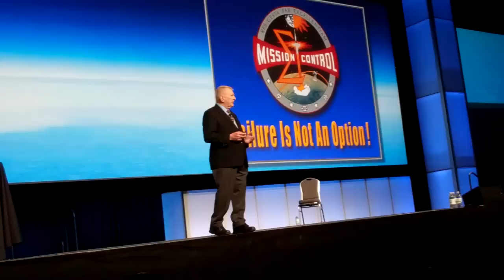Gene Kranz, Flugdirektor Apollo 13 auf der Solidworks World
Flugdirektor Gene Kranz stand der Flugkontrollteam „Tiger Team" der Apollo 13-Mission am Boden vor, das die erfolgreiche Rückkehr koordinierte.